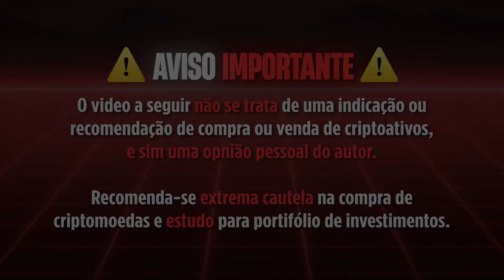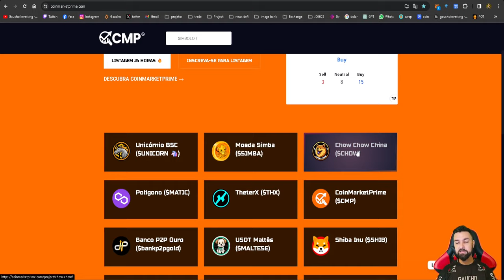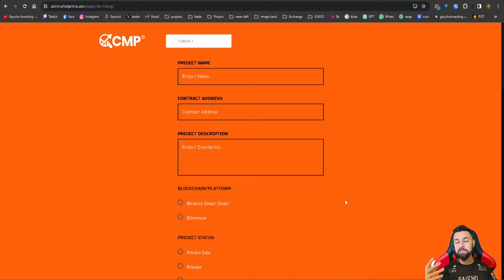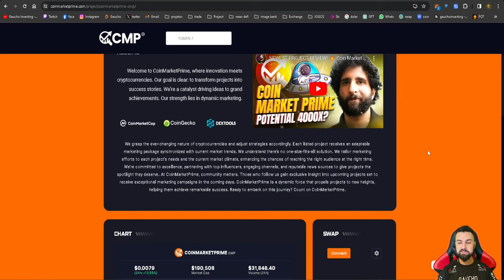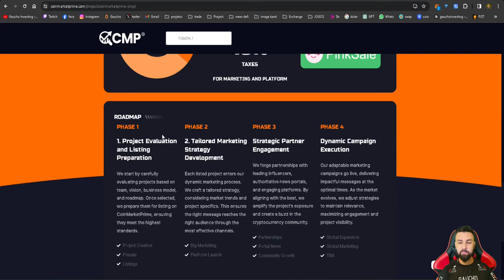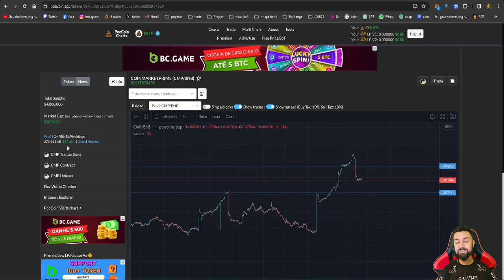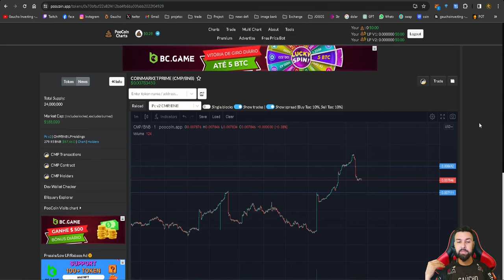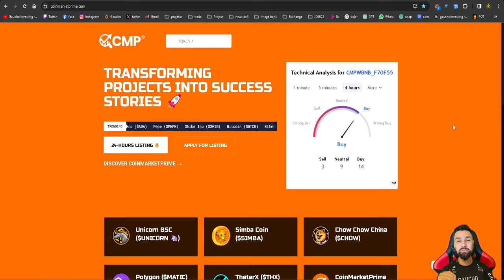Explodindo Expectativas: CoinMarketPrime e sua Valorização Explosiva!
🚨CoinMarketPrime🚨
Bem-vindo ao CoinMarketPrime, onde a inovação encontra as criptomoedas. Nosso objetivo é claro: transformar projetos em casos de sucesso. Somos um catalisador que conduz ideias para grandes conquistas. Nossa força está no marketing dinâmico.

💡Aqui no canal você vai encontrar conteúdo de:
🎮 Jogos NFT
💲 Play to Earn
🚀 Cripto Games
🆕 Cripto Moedas

🚨 MUITO IMPORTANTE 🚨